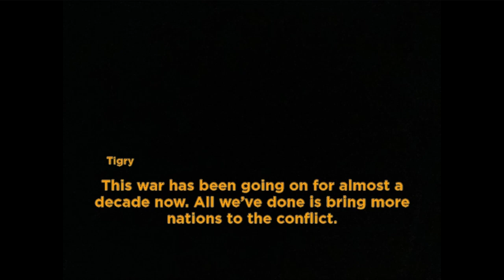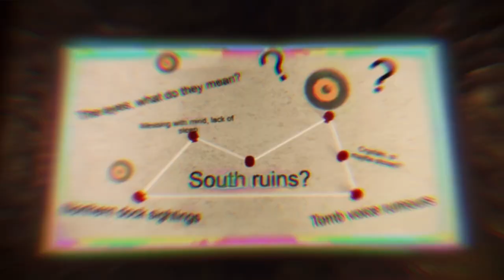Piggy Build Mode Series - Southern Ruins Stories (Official Trailer #2)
Took me a while.

The music used is “Monolith“. Idk who created it, just search it up on YouTube.

Southern Ruins Stories is a story about politics, the infected, war and of course, the south ruins.